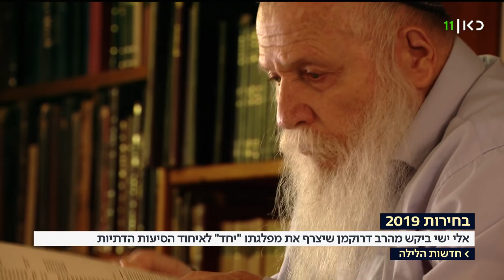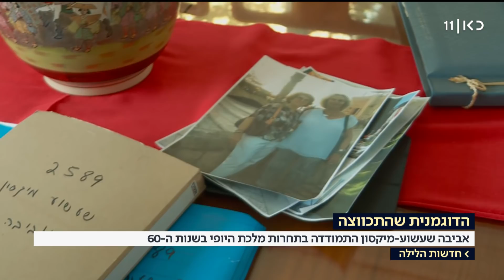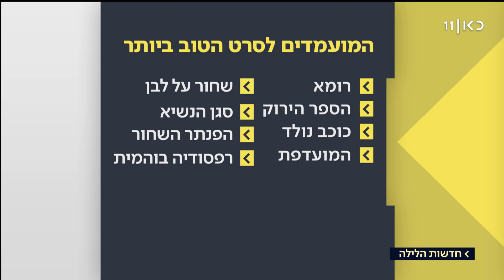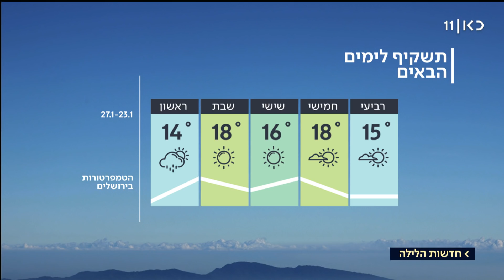חדשות הלילה | 22.01.19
חדשות הלילה בהגשת דניאלה סמרי